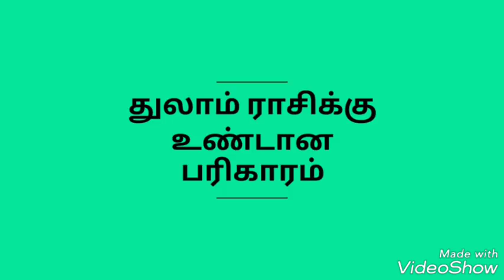Thulam rasi | Sanipeyarchi palangal 2018 to 2019 | சனிப்பெயர்ச்சி | 2017 to 2020 | துலாம் ராசி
ANS 24/7 TAMIL , ஏஎன்எஸ் 24/7 தமிழ் ,
Sanipeyarchi thulam rasi palangal 2018 to 2019 | Libra - Scales
Thulam rasi sanipeyarchi palangal 2018 to 2019 | Libra - Scales
Sanipeyarchi palangal 2018 to 2019 | Thulam rasi
Sanipeyarchi palangal 2017 to 2020 | Thulam rasi
சனிப்பெயர்ச்சி பலன்கள் துலாம் ராசி 2018 to 2019
துலாம் ராசி சனிப்பெயர்ச்சி பலன்கள் 2018 to 2019

திருநள்ளாறு கோவில் சனிஸ்வரனின் சனிப்பெயர்ச்சி பலன்கள் 2017 முதல் 2020 வரை,துலாம் ராசிக்கு உண்டான பலன்கள்.துலாம்ராசிக்கு(சித்திரை 3-ம் பாதம் முதல் சுவாதி, விசாகம், 3-ம் பாதம் முடிய(பெயரின் முதல் எழுத்துக்கள்: ர, ரி ,ரு, ரே, த, தி, து, தே, உள்ளவர்களுக்கும்)இனி உங்களுக்கு..
ஏழரைச் சனிதான் விலகியது!
இனிய வாழ்க்கை மலர்கிறது!